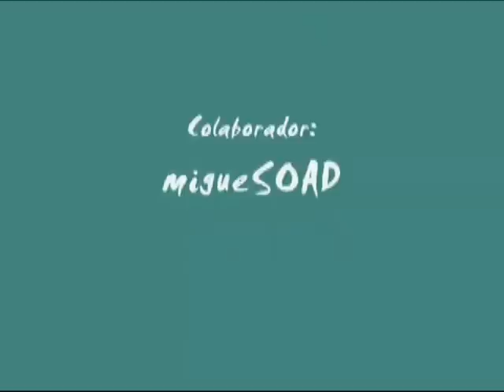Torrente - Cuco, o bom motorista!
Cuco, coño, Tío! haahahah